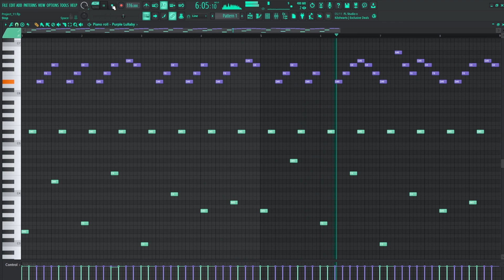...a cat playing with a leaf on the floor electric PIANO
Idk it sounds cute and playful so I went with it.

Welcome to Aehras YT, the home of all things musical and artistic! As a trained pianist and classical guitarist, Aehras brings a wealth of musical knowledge and skill to every video. Here, you'll find a mix of work-in-progress, finished projects, and informative tutorials all centered around piano, composition, and music production. Aehras also takes a deep dive into the music and composers behind some of the most captivating jrpg soundtracks and anime soundtracks. Whether you're a music lover, an artist, or a student, there's something for everyone here. From original compositions to behind-the-scenes looks at the creative process, Aehras YT is the place to be for all things musical and artistic. All of the music, recordings, and editing are done by Aehras, so you're sure to get an authentic and personal experience.